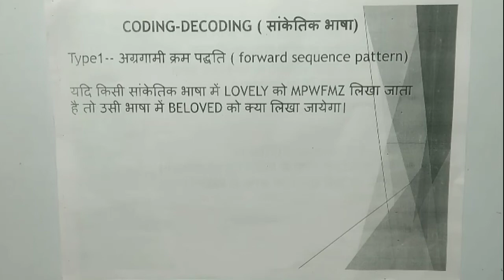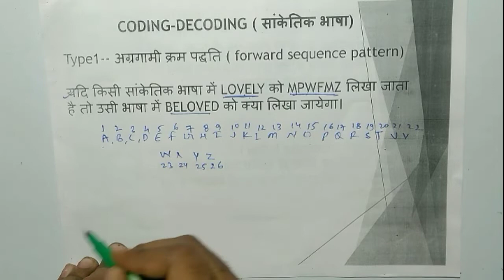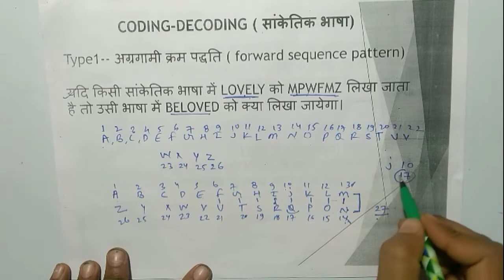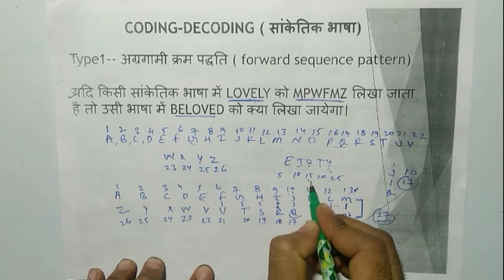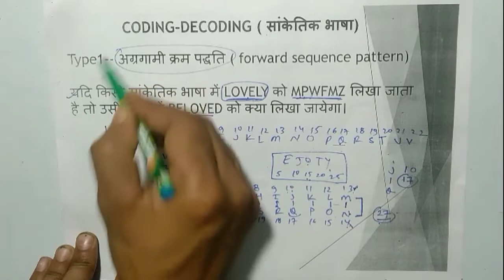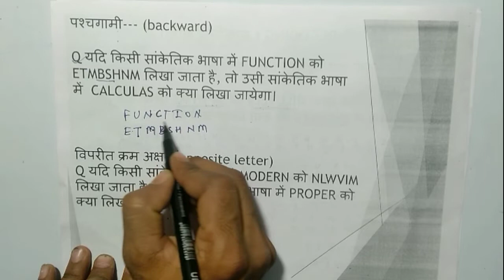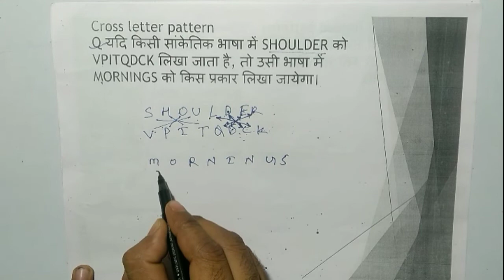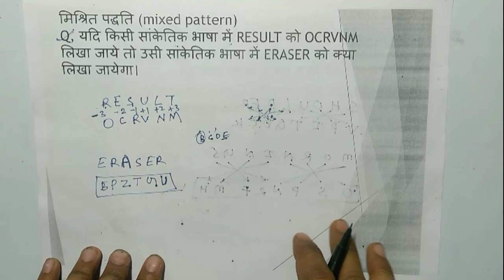CODING-DECODING BASIC CONCEPTS AND TRICKS ( सांकेतिक भाषा )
Here you will find a lot of vedios related to  education for Any compitition exam.

         Thankyou🙏🙏